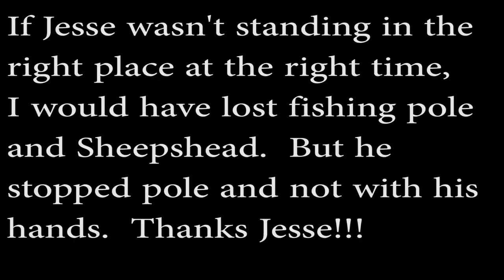Met Up With Jesse At Ponce Inlet Florida To Catch Some Sheepsheads